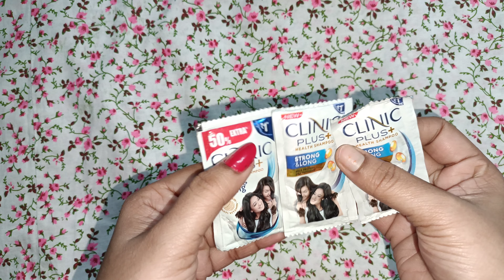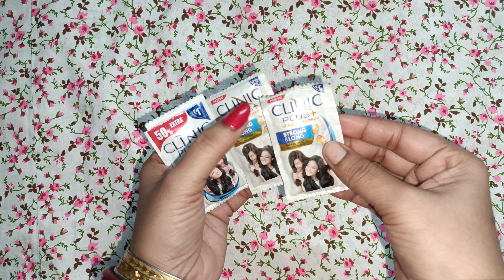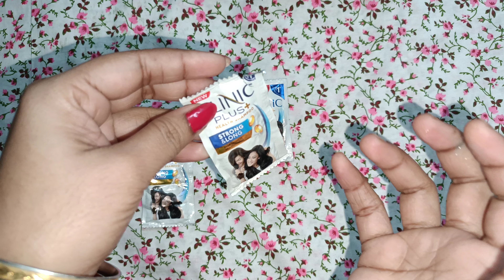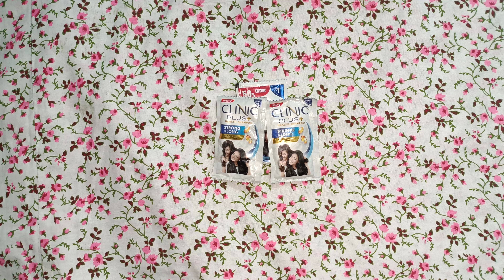Clinic plus shampoo review in Bangla | from Rashi product review